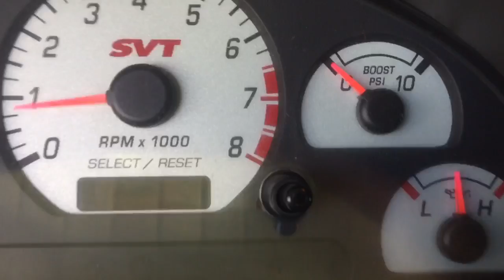Run video 915 2003 cobra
The Parts Farm
1572 Ross Bowen Rd
Lyons Ga